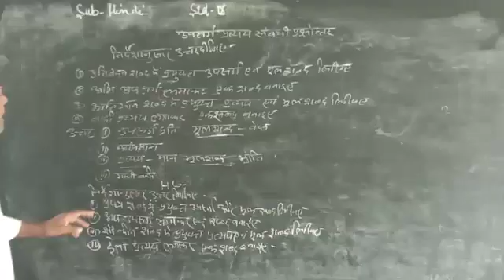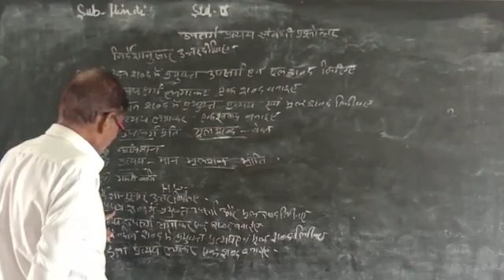May 22, 2020